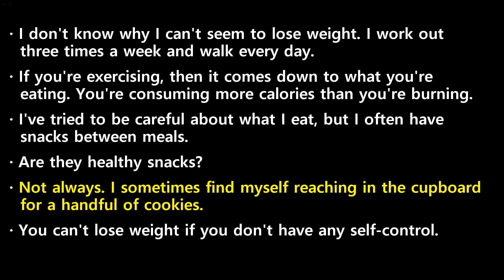20241007 ebs power english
20241007 ebs power english transcript

-  I  don't  know  why  I  can't  seem  to  lose  weight.  I  work  out  three  times  a  week  and  walk  every  day.
-  If  you're  exercising,  then  it  comes  down  to  what  you're  eating.  You're  consuming  more  calories  than  you're  burning.
-  I've  tried  to  be  careful  about  what  I  eat,  but  I  often  have  snacks  between  meals.
-  Are  they  healthy  snacks?
-  Not  always.  I  sometimes  find  myself  reaching  in  the  cupboard  for  a  handful  of  cookies.
-  You  can't  lose  weight  if  you  don't  have  any  self -control.